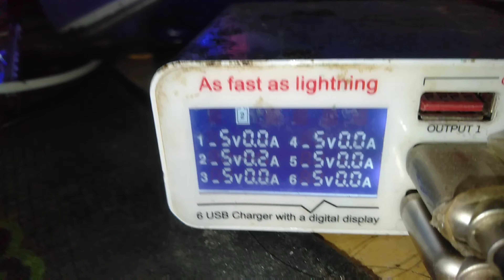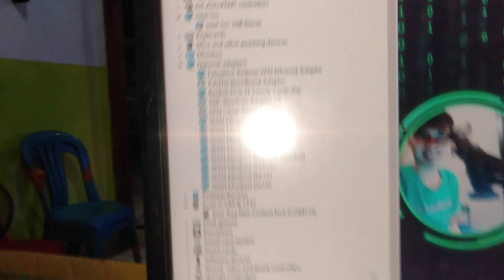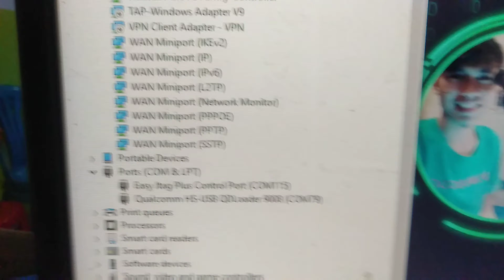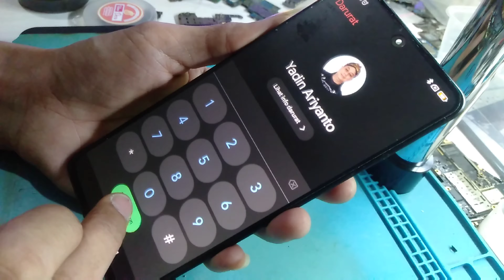Redmi Note 10 Pro Dead No Detect | Charging 0.2 Ampere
SERVICE ONLINE
HARDWARE & SOFTWARE